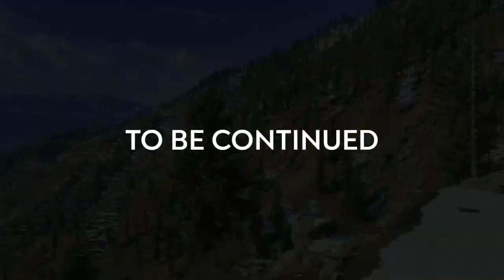Outing In Breswana || We Reflect || Nagiryall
Outing in Breswana with Brother Deen Muhammad.

This channel will be focused on giving valuable messages to the youth so they can achieve high feets in their life.
Entertain yourself by watching our vlog and let us know how you felt, in the comment section below.

Who Am I:
I'm Shoaib Akhter. Oh, Yeah. That's me. Shoaib Akhter from Jammu and Kashmir. I'm doing a bachelor course and alongside pursuing a couple of things.

Let's form a Connection:
In case you want to get in contact with me, click on my Instagram link below and drop a message. I'll be available to you within 24 hours.
Cheers!